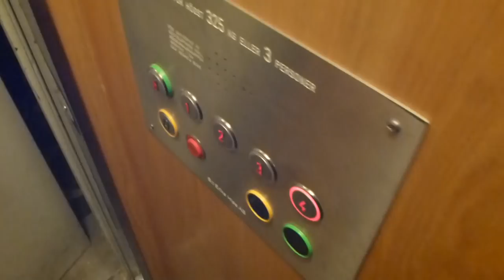Elevator with issues @ Fridhemsgatan 68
Old Graham Brothers traction elevator, Modernised by St Eriks Hiss AB. It is too small to have innerdoors. Tonight it had issues. scary :s.